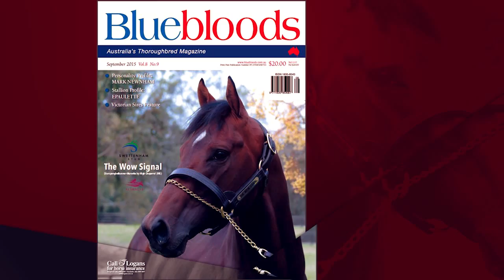Al Shaqab | Toronado & The Wow Signal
Al Shaqab's first involvement in the Australian Racing and Breeding industry was via the introduction of Toronado and The Wow Signal at Adam Sangster's Swettenham Stud.